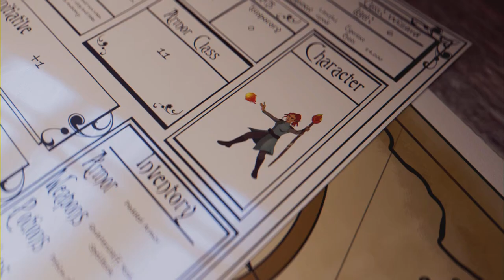Elden Ring - Shadow of the Erdtree DLC - Ep 12 (Full Game)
Pushing forward through Castle Ensis, fighting Rellana Twin Moon Knight & Discovering Scadu Altus